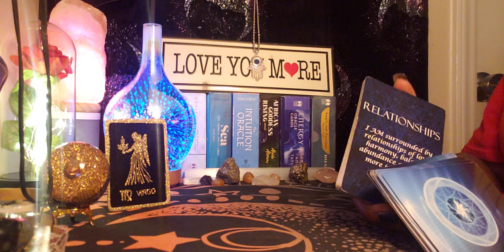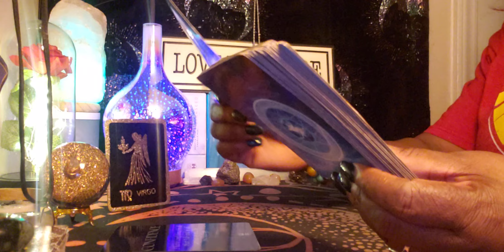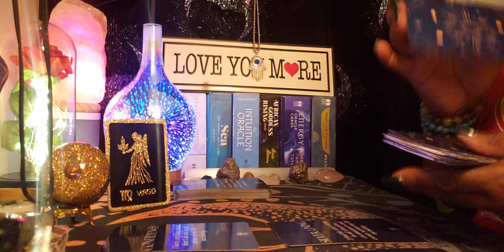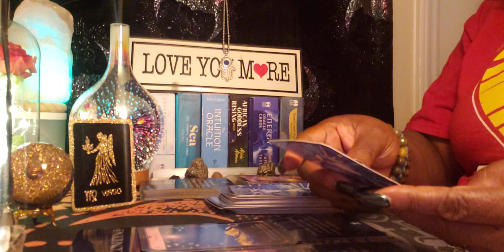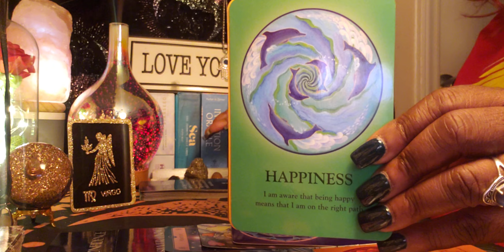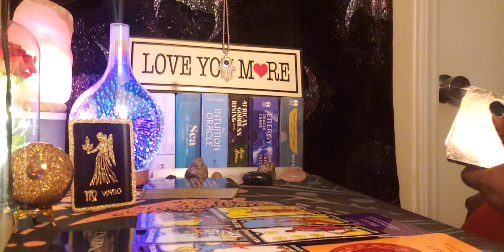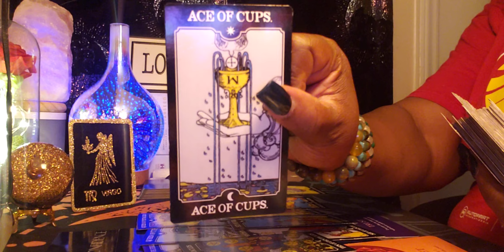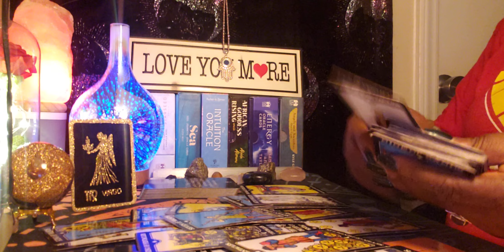Virgo ♍ Energy Reading 🌃 ❤ These Blessings are Coming in many forms 💏❤🙌🙏💪💃🌞💰🗝🎁💵🎵🎶🤑💰📬📧